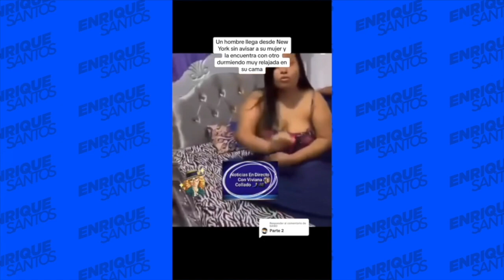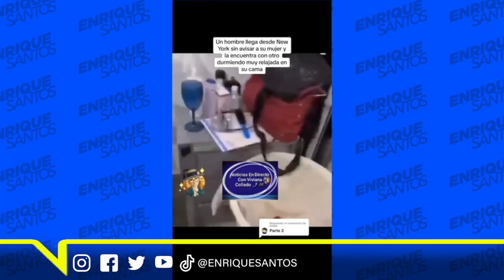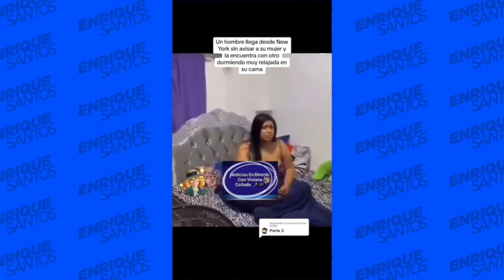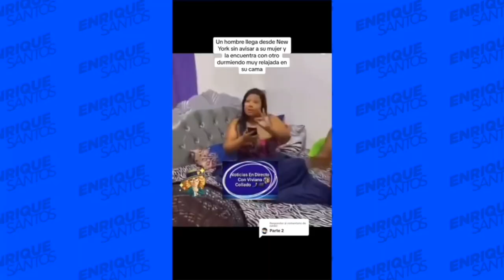"¡Confesiones Explosivas! ¿Has Descubierto una Infidelidad en el Acto?"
En este episodio del Enrique Santos Show, nos sumergimos en un tema caliente y muy controversial: la infidelidad. Recientemente, un video viral ha estado dando vueltas en las redes sociales, mostrando a un dominicano que regresa a su hogar solo para encontrar a su pareja en una situación comprometedora con otro hombre en su habitación. Este escandaloso incidente ha dejado a todos con la boca abierta, y hoy queremos escuchar tus experiencias similares.

En el programa de hoy, abordaremos testimonios sorprendentes y reveladores de nuestro público, quienes compartirán sus propias historias de cómo descubrieron una infidelidad inesperada. ¡Prepárate para escuchar confesiones impactantes, reacciones emotivas y reflexiones profundas!